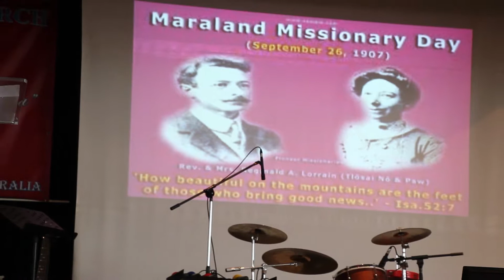Rev. Sa E Hmo: Thatipha tlonoh Sermon